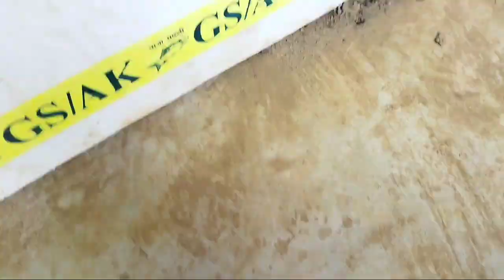aahana ko fast hindi vlog..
ranjitalimbuvlog